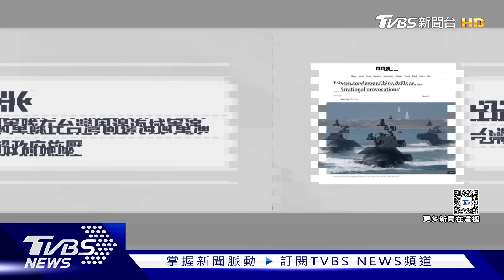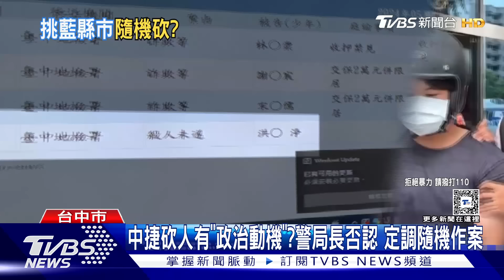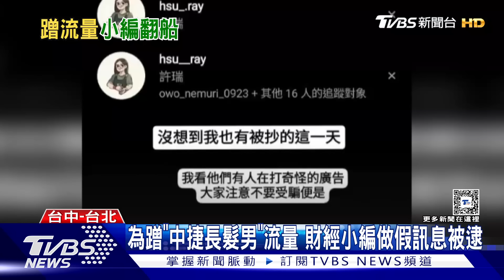陸軍演模擬斷台三條線 總統:站第一線捍民主【TVBS新聞精華】20240523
中國大陸解放軍東部戰區宣布，今明兩天在台灣本島周邊，以及金門、馬祖、烏坵嶼、東引島進行軍演，模擬阻台生存三條線，面對共軍圍台軍演，賴總統表示，會站在第一線，捍衛民主，國防部長顧立雄，也在一早就坐鎮國軍應變中心，我們已檢派海空及地面兵力應對。